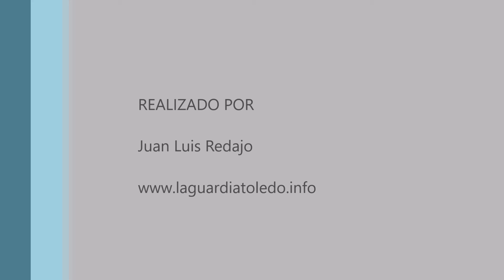Timelapse x8 de puesta sol. La Guardia (Toledo) 10-7-2022